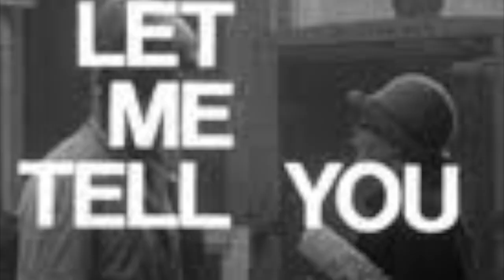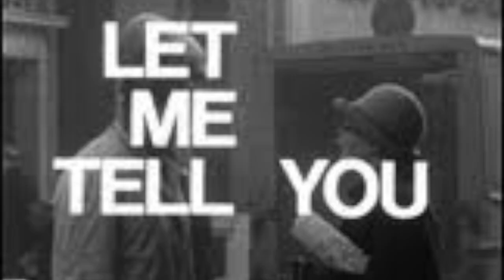Savvie Show me Final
Den här videon handlar om Savvie Show me Final